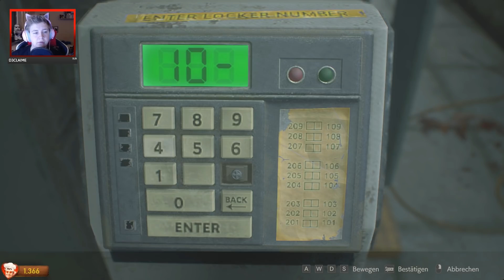Letzte Rettung Darkroom? - Resident Evil 2 Remake #04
Resident Evil 2 Remake Deutsch mit Herr Currywurst